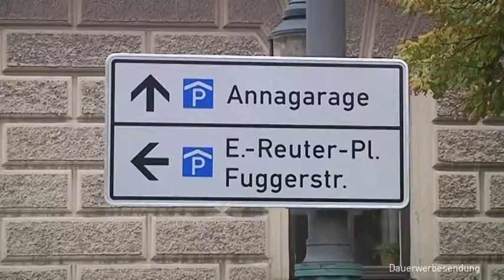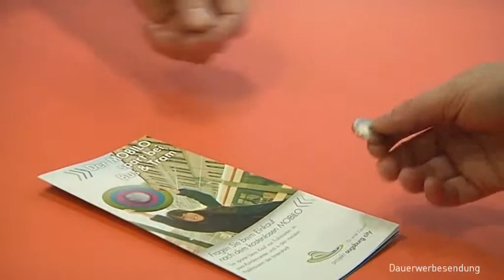Mobilo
An den Adventssamstagen verteilen die Stadt Augsburg und die City Initiative Augsburg kostenlose Mobilos an die Besucher der Innenstadt